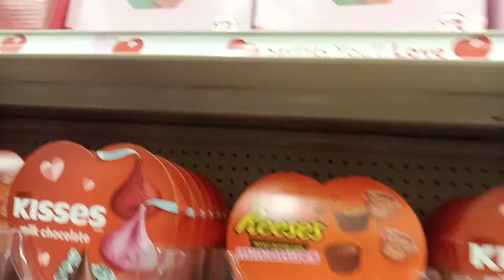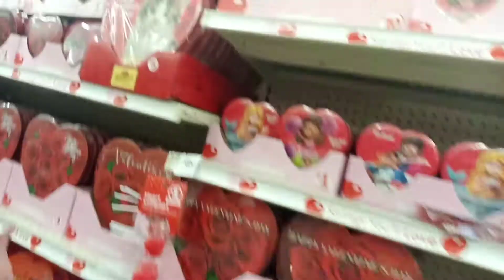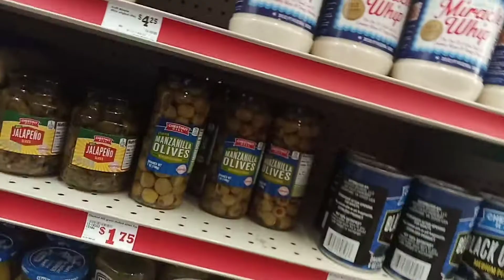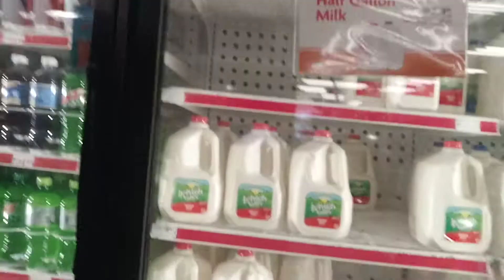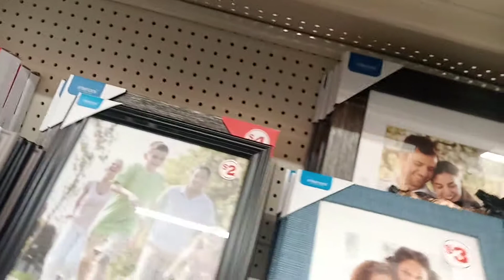de tienda en sanvalentin day